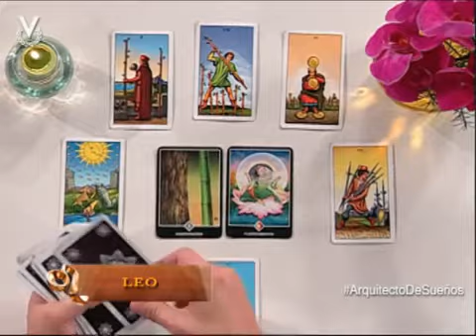Arquitecto de Sueños: Leo 24/02/2014